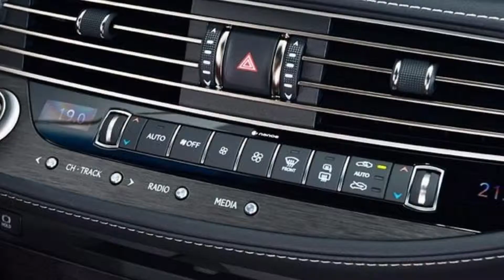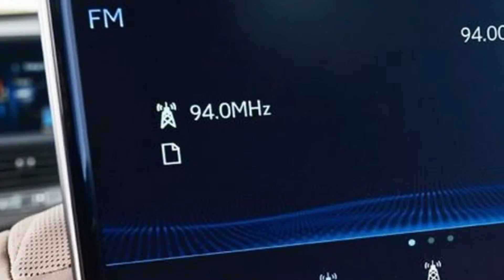LEXUS LS 500h Specs [2018]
It's very nearly a long time since the main Lexus LS landed on the scene, offering a Japanese interpretation of what an extravagance auto and, nearly as significantly, a top notch client experience ought to be. In any case, for all its bewildering refinement and amazing form quality, the model has dependably been an inquisitive contrasting option to the set up (German) names in the extravagance limo showcase: the Audi A8, BMW 7 Series and, obviously, the Mercedes S-Class.

Lexus is trusting that the fifth era of the LS can have a greater amount of an effect in the division - helped, no uncertainty, by the present reaction against diesel and the regularly improving probability of limitations on driving around urban communities on anything besides electric power. It hasn't pulled any punches in its endeavors to arrive a legitimate blow on the standard suspects, either, with an all-new stage (an extended adaptation of the set-up from the LC extravagance GT) and a vigorously amended half and half framework.